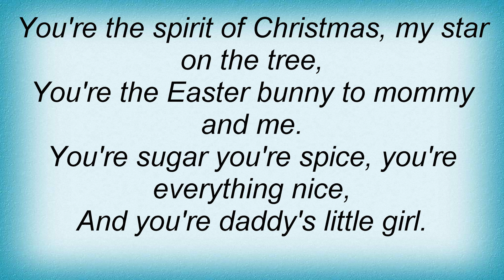Al Martino - Daddy's Little Girl Lyrics